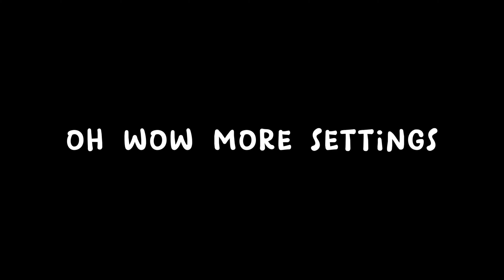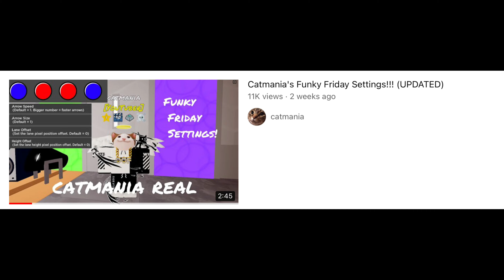trying even more funky friday yt’s settings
here are the yts i guess